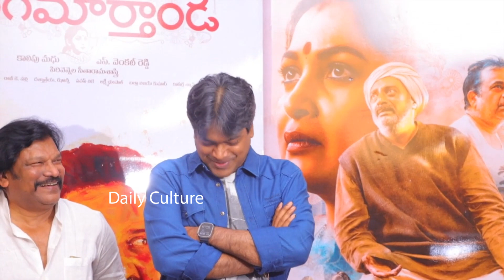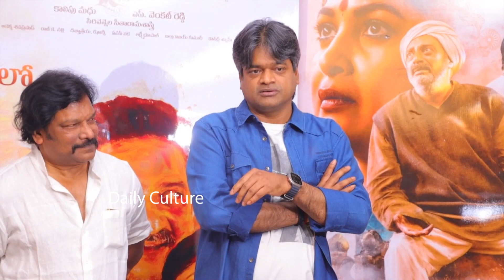Harish Shankar Gets Emotional @ Rangamarthanda Premier Show | Krishna Vamsi | Daily Culture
Harish Shankar Gets Emotional @ Rangamarthanda Premier Show | Krishna Vamsi